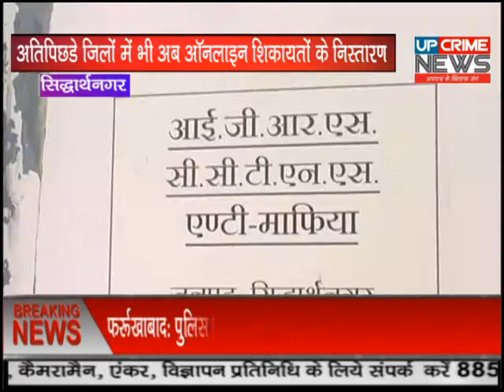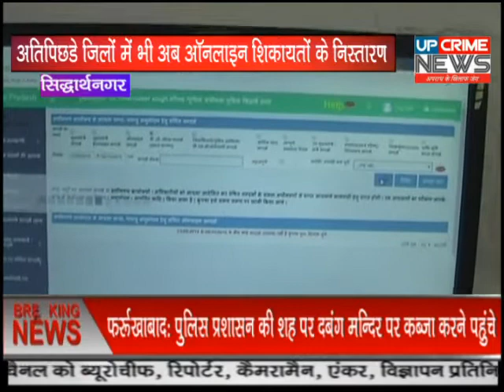सिद्धार्थनगर-इस जिले को यूपी में प्रथम स्थान पाने का गौरव प्राप्त हुआ।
सिद्धार्थनगर जिले की गिनती  अतिपिछड़े  8 जिलों में की जाती है। लेकिन इस   एस्पिरेशनल डिस्ट्रिक्ट ने इस माह आई जी आर एस   प्रणाली   के तहत 'प्राप्त शिकायतों को निस्तारित करने के मामले में पुरे उत्तर प्रदेश में पहला
स्थान पाने में सफलता पाई है।  हम आपको बता दे कि पहले अक्सर यह सुनने को मिलता था कि किसी समस्या से पीडित व्यक्ति  की शिकायत को नही दर्ज किया गया । ऐसे   लोगो     की सहायता हेतु आई जी आर एस प्रणाली   का शुभारंभ किया गया है । इसके माध्यम से  अब पीड़ित व्यक्ति

ऑनलाइन   माध्यम   से अपनी समस्या  को दर्ज करवा सकता है । बात करे बीते सितम्बर माह की । तो

कुल 470 शिकायते ऑनलाइन माध्यम से की गई थी। जिन्हे निस्तारित करने में पुलिस विभाग ने खासी सक्रियता निभाई और समय सीमा के अंदर प्राप्त 470 शिकायतों केे सापेक्ष 440 शिकायतों को निस्तारित कर दिया।  जिसके फलस्वरूप
इस जिले को यूपी में प्रथम स्थान पाने का गौरव प्राप्त हुआ। इसके साथ ही यदि हम 2018 के जनवरी माह से 31  अगस्त माह की बात करे, तो कुल शिकायतों की
संख्या 3209 रही  .इन शिकायतों को भी पूर्णतः निस्तारित किया जा चूका है। यह शिकायते यूपी मुख्यमंत्री पोर्टल ,पीजी पोर्टल , ऑनलाइन माध्यम से की गई शिकायते , जिलाधिकारी के यंहा की गई शिकायते व समाधान दिवस में
पीड़ितों के द्वारा की गई  थी ।  खुुशी की बात यह है कि अतिपिछड़े जिलों में भी अब ऑनलाइन शिकायतों के निस्तारण में विभाग खासी सक्रियता दिखने में रूचि ले रहे है।